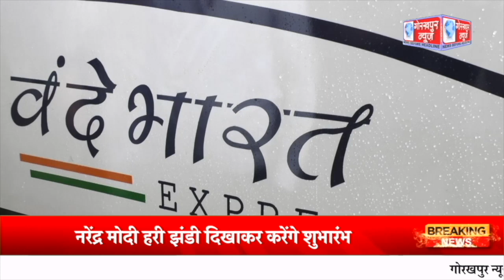GORAKHPUR NEWS 01.07.2023